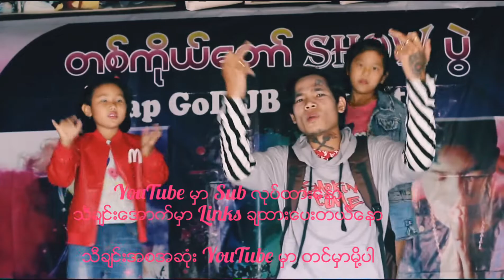JB K SQUAD - Valentine,s